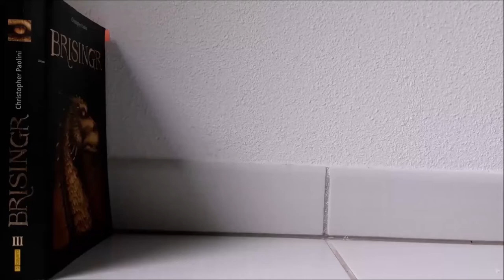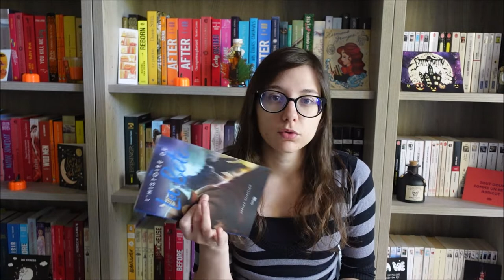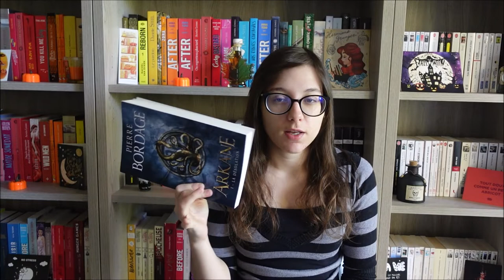Bête, Ville & Voleur | Update lecture #26 | 2021